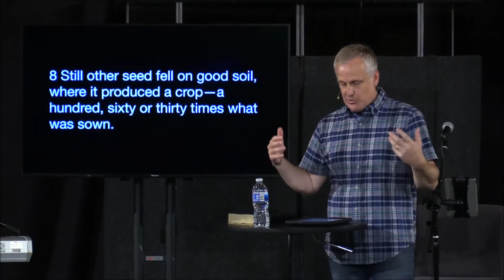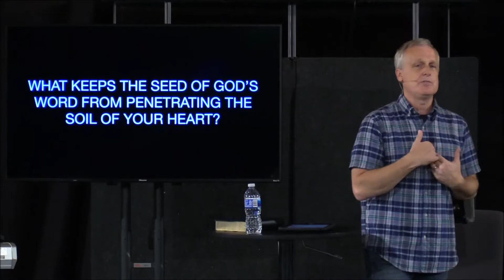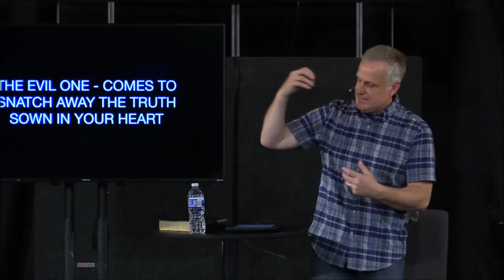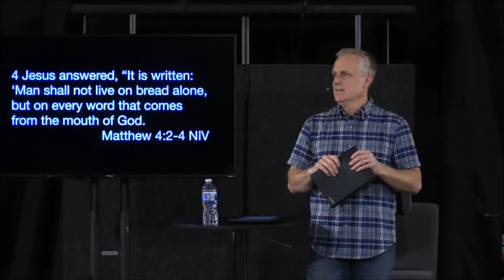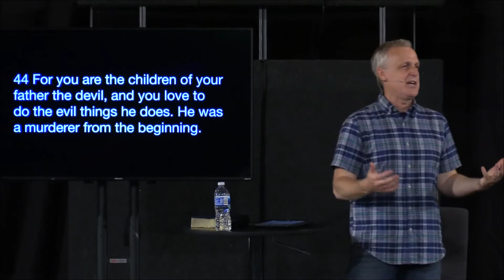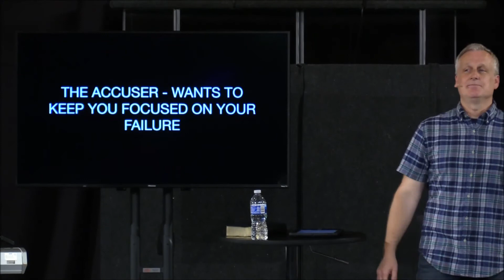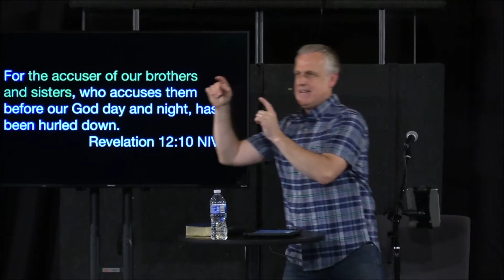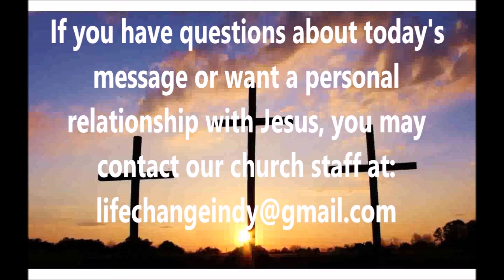The Hard Path | Seeds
May 17, 2020 - Part 3 of the series "Seeds"